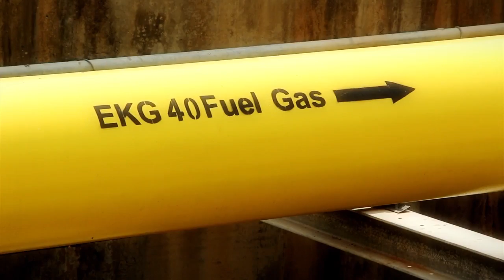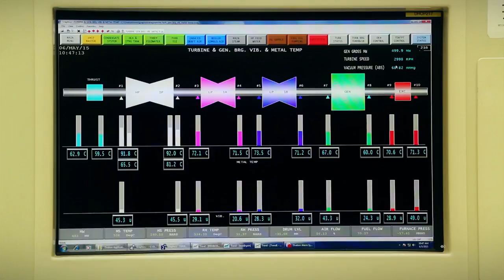ผลิตไฟฟ้า เพื่อความสุขของคนไทย - 02 - คงจะเสี่ยงมากไป ถ้าผลิตไฟ แล้วไม่มีเชิ้อเพลิง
ผลิตไฟฟ้า เพื่อความสุขของคนไทย
ตอนที่ 2  คงจะเสี่ยงมากไป ถ้าผลิตไฟ แล้วไม่มีเชิ้อเพลิง